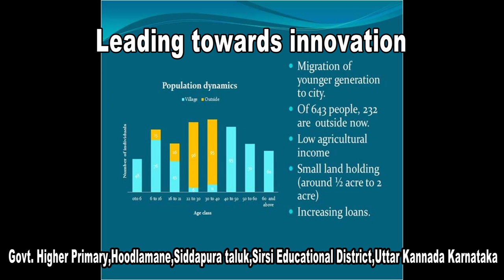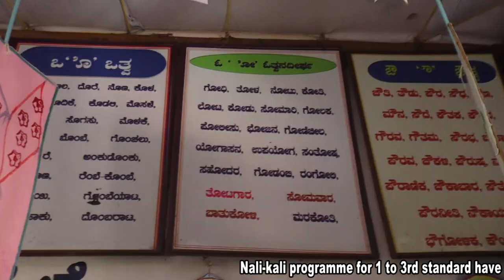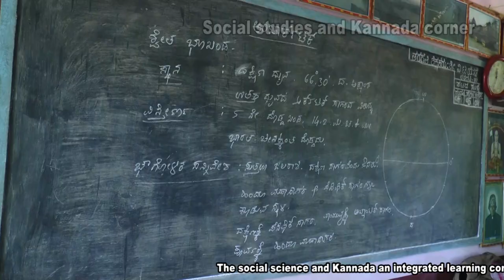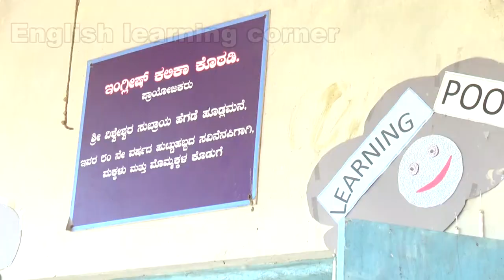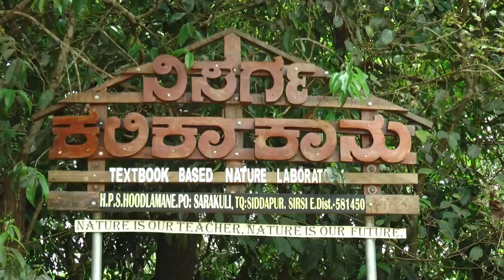Holistic development of students by adopting various technique